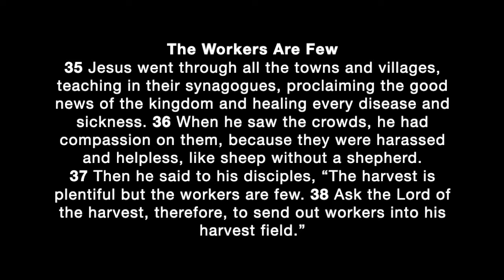The Harvest Work and Workers